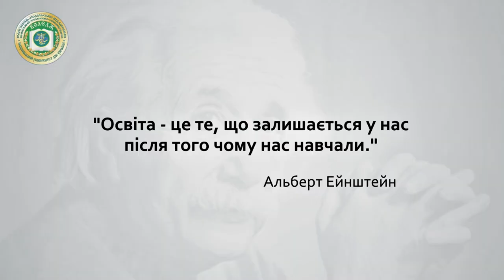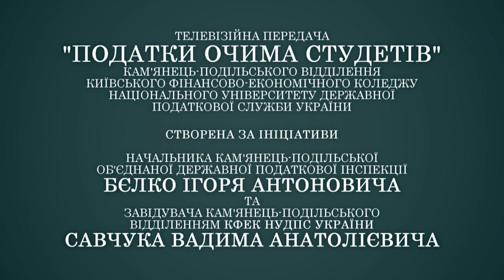Податкові новини очима студентів - 3 випуск (2013) КФЕК НУДПС України